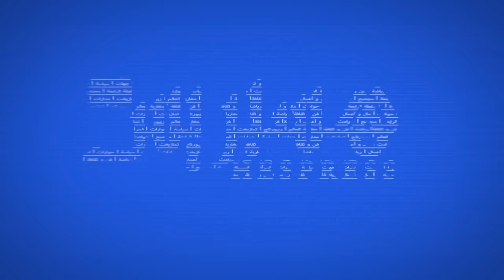سياسيّ أمريكي في المغرب